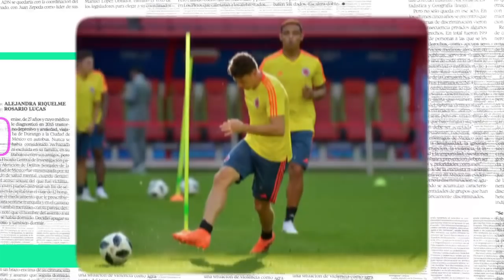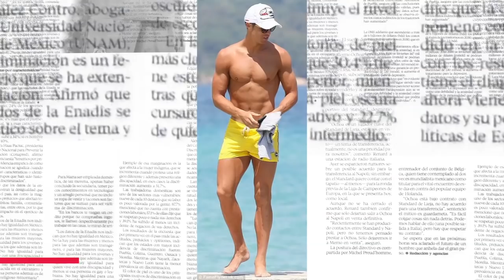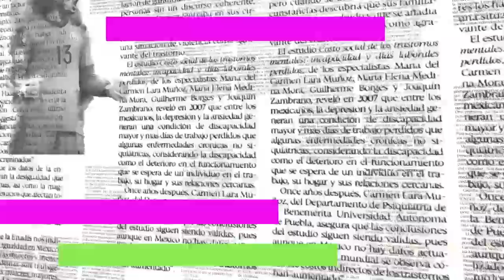ZIDANE cerca de VOLVER | Usaron a MESSI para molestar a CR7 | BARÇA tras JOYA brasileña - TITULARES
Leslie te presenta “TITULARES”, el nuevo resumen informativo de CRACKS, para conocer las noticias más importantes en el inicio del día.